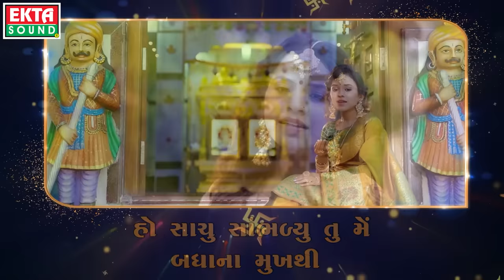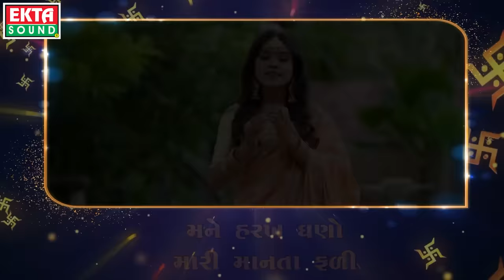Panch Nariyelnu Toran | Shital Thakor | Lyrical Video | New Devotional Song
Title : Panch Nariyelnu Toran
Singer : Shital Thakor
Artist : Nirav Kalal, Kavya Panchal, Sushma Jadhav (Mevada)
Child-Artist : Purv Mevada
Lyrics : Pratap Dataniya
Production : Govind Parmar
DOP : Montu Rajput
Lyrical Editor : Dhrumil Trivedi
Asst. Director : Prarik Rathod
Director : Gaurang Jadav
Sp.Thanks : Narendrasinh Rathod, Ratnabhai Rabari,  Annu Kolat, Vimal Bharvad
Sahyog : Vikramsinh Vaghela
Design : Sunny R Patel
Producer : Ramesh Patel
Genre : Gujarati Devotional Song
Music Label & Copyright : Ekta Sound